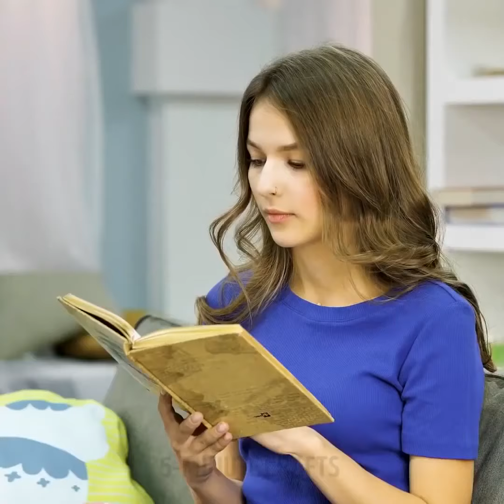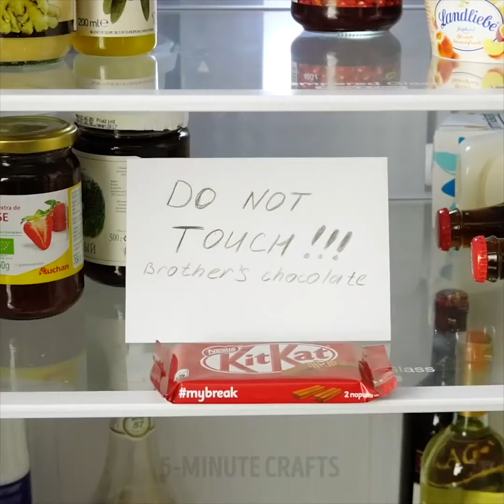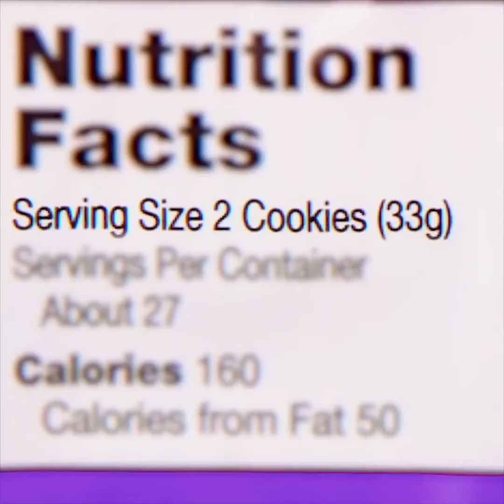기절할 정도로 놀라운 25가지 요리 꿀팁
빠르고 맛있는 에피타이저

이번 영상에서는 아주 멋진 레시피를 많이 확인하실 수 있어요. 게다가 음식 사진작가들이 완벽한 음식 사진을 찍는 멋진 트릭도 공유해 드릴게요.

까망베르는 에피타이저, 샌드위치, 피자, 파스타 등등 여러 가지로 활용될 수 있습니다. 구운 까망베르 치즈는 맛있으면서도 홈파티의 고전적인 에피타이저죠. 저희가 공유해 드리는 까망베르 레시피를 시도해 보세요. 빵의 윗부분을 잘라내고, 까망베르 치즈가 들어갈만큼 큰 구멍을 만들어 주세요. 까망베르의 윗부분을 자르고 빵의 구멍에 넣어 주세요. 빵을 잘라서 로즈마리, 마늘, 올리브오일로 채워 주세요. 25분 동안 구운 후, 맛있게 드시면 됩니다!
와플 기계는 다양한 음식을 만들 수 있는 최고의 주방용품입니다. 네, 와플만 만드는 게 아니에요. 영상을 보시고 파티에서 훌륭한 애피타이저가 될 치즈 와플 홈메이드 아이스크림 콘, 인스턴트 피자, 감자 와플, 둘이 먹다 하나가 죽어도 모를 브라우니 만드는 방법을 모두 확인해 보세요. 감자 와플을 만드시려면 감자를 가신 후, 계란, 자른 양파, 소금을 더해 주세요. 재료들을 잘 섞은 후 와플 기계로 구워 주세요. 치즈는 모두가 좋아하는 간식이죠. 아주 빨리 모짜렐라 와플을 만들어 봅시다! 모짜렐라를 균일하게 네모로 잘라 주세요. 치즈에 밀가루를 묻히고 계란물에 담가 주신 후 빵 가루를 다시 묻혀 주세요. 멋진 모짜렐라 큐브를 와플 기계에 넣어 주세요. 냠냠! 초콜릿 와플은 정말 맛있으면서도 만들기 쉽습니다. 계란 2개, 설탕, 녹인 버터, 다크 초콜릿, 커피, 코코아 파우더, 밀가루를 섞어 주세요.
머그컵으로 요리하는 이 완벽하고 쉬운 파스타 레시피에 반하실 거예요! 머그컵에 파스타 한 주먹을 넣어 주세요. 물을 붓고 2분 동안 돌려 주세요. 다음에 우유와 좋아하시는 치즈 간 것을 넣고 저어 주세요. 그럼 맛있게 드세요!

TIMESTAMPS
00:09 음식 광고의 비밀
02:21 면도크림 대신 휘핑크림
04:49 항상 사과를 씻으세요
13:01 모짜렐라 와플
14:08 퀵 피자 레시피
20:19 까망베르 브레드

goo.gl/xmHdgd

5분tricks은 5-Minute Crafts의 공식 한국어 채널입니다!